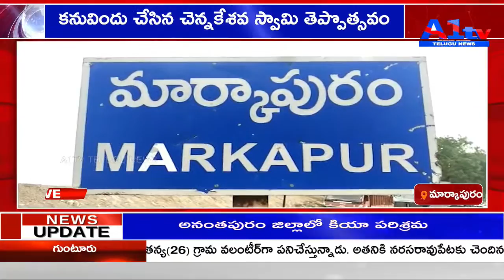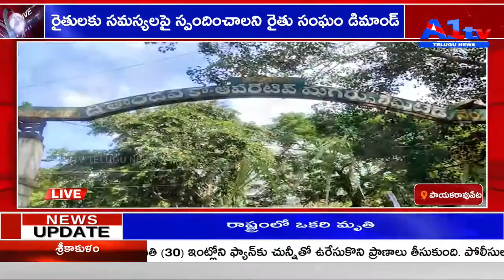A1TV FOURTH BULLETIN || 17-11-2021 || A1TV TELUGU